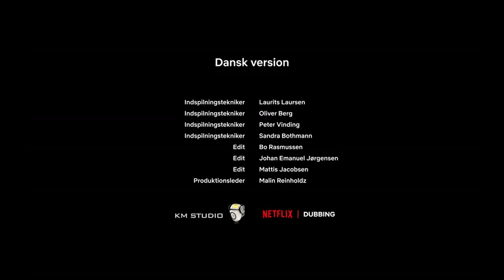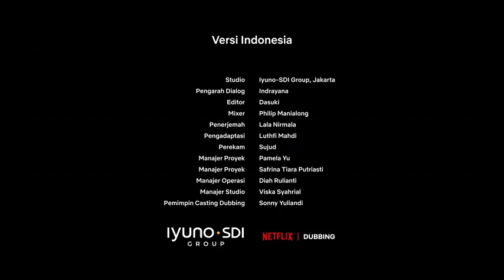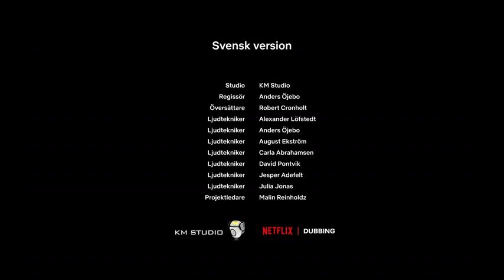Teletubbies - Season 1 (2022) Episode 02: Wait for It